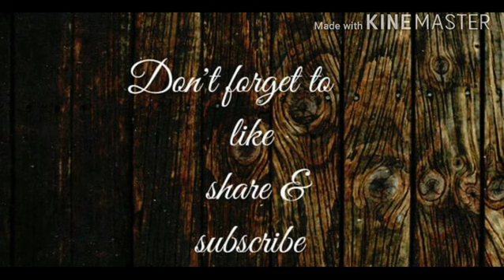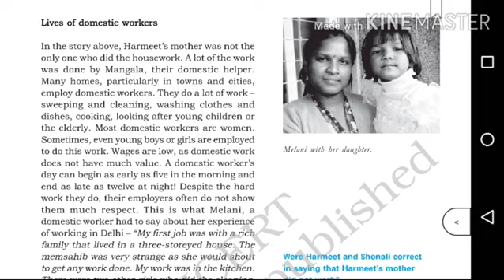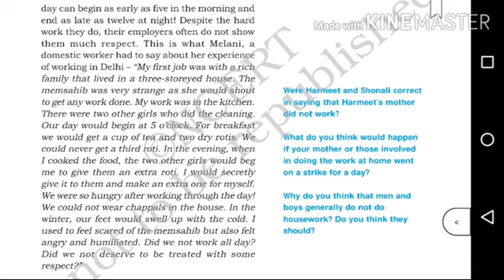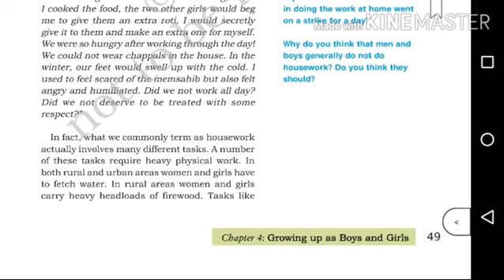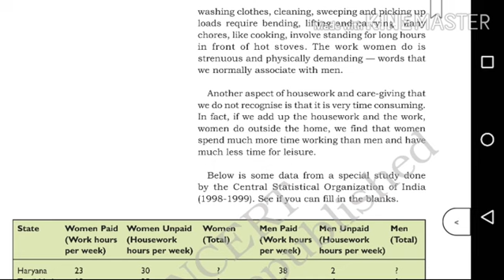Cbse class 7 | Politics | Chapter 4 Growing up as boys & girls | explained in Malayalam | part 4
Ncert syllabus
Chapter 4 Growing up as boys and girls
Cbse class 7 Politics